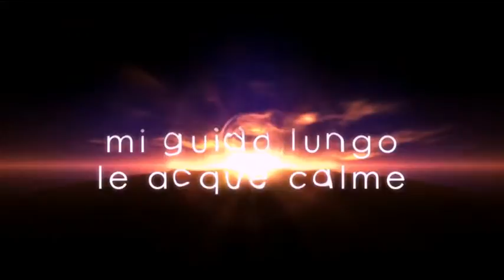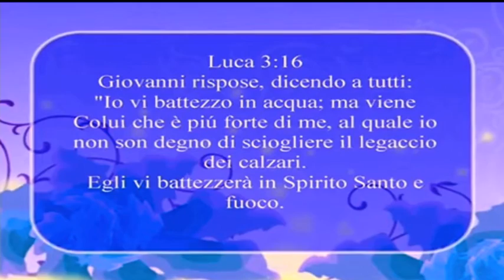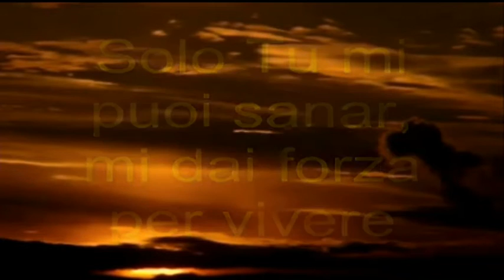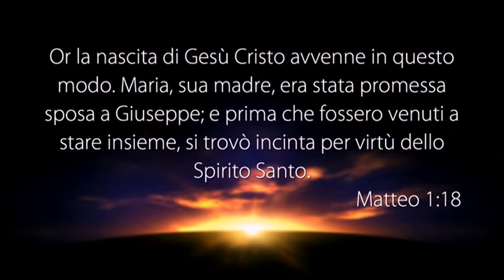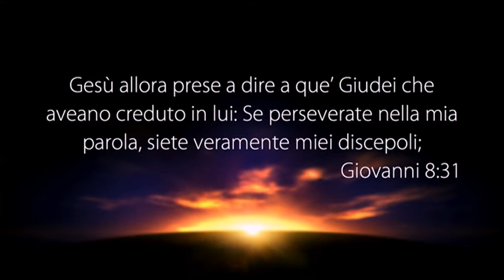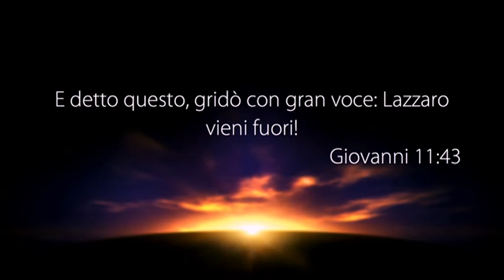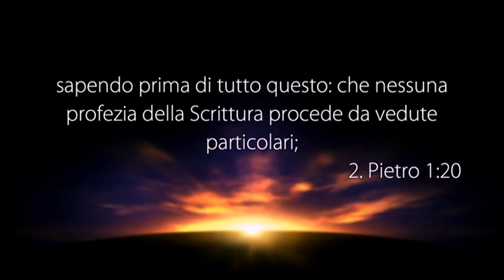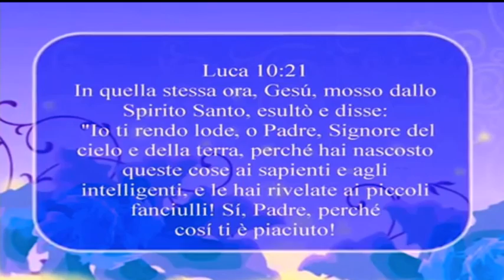LA VOCE DEL PASTORE del 30/01/2019 - “ LO SPIRITO SANTO È LA NOSTRA GUIDA ”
Il Messaggio di Oggi: “ LO SPIRITO SANTO È LA NOSTRA GUIDA ”

• LUCA 1:35
• MATTEO 1:18
• LUCA 4:1
• LUCA 4:14
• LUCA 4:18
• GIOVANNI 16:14
• GIOVANNI 8:32
• LUCA 4:18
• GIOVANNI 11:33-35
• GIOVANNI 11:44
• GIOVANNI 21:25
• ATTI 1:2
• 2 PIETRO 1:20-21
• APOCALISSE 22:18-19